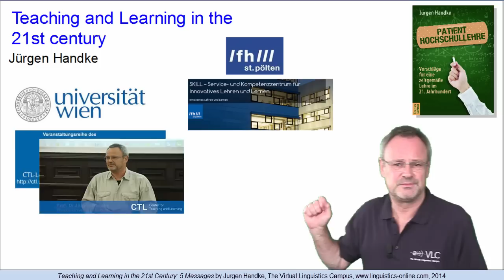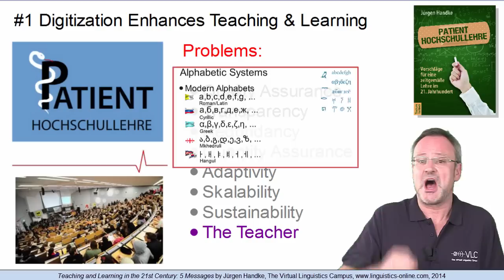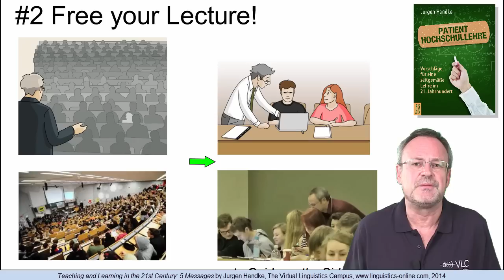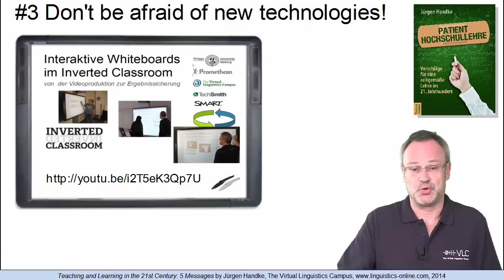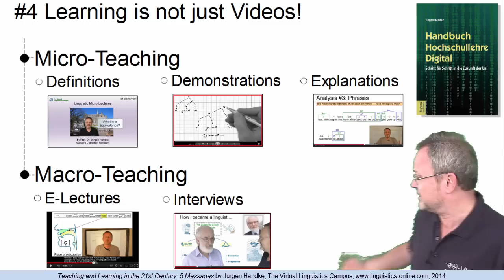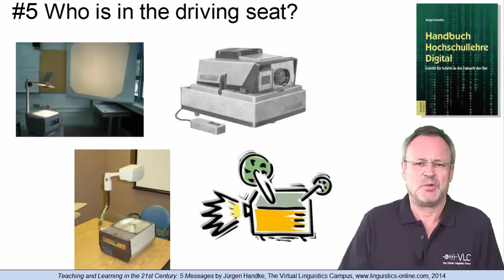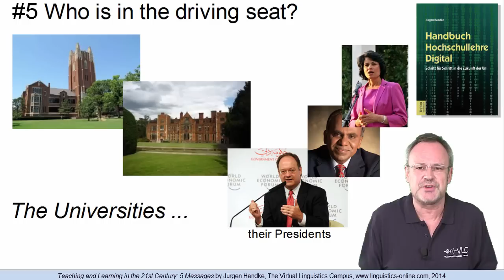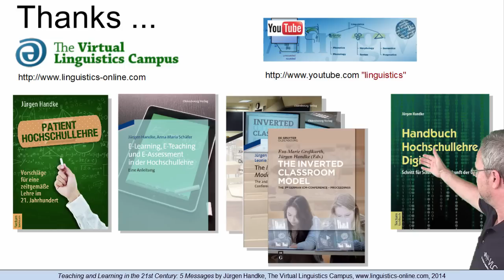Teaching and Learning in the 21st Century - 5 Messages by J. Handke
After several keynotes and guest lectures, Prof. Handke summarizes his main thoughts about the digitization of teaching and learning. He formulates central messages that may support the transition from a traditional scenario to a modern way of teaching and learning.